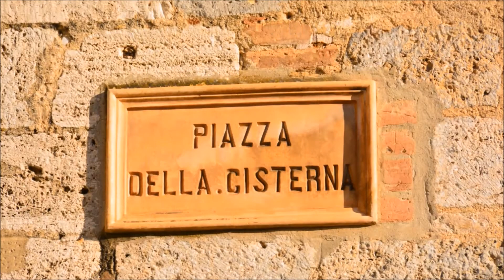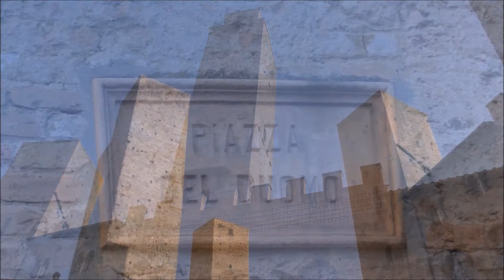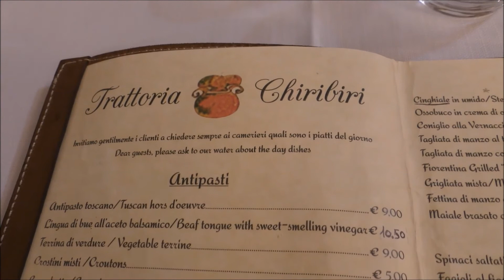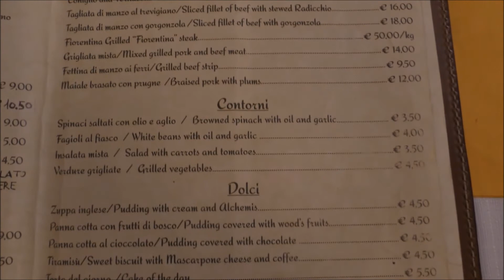San Gimignano - Toszkána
Szépség, boldogság, szenvedély egy helyen